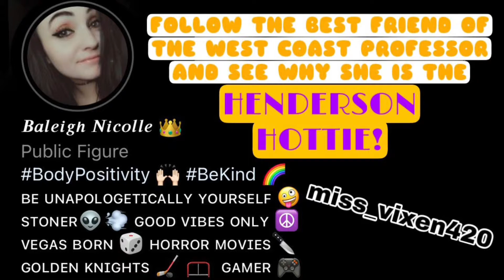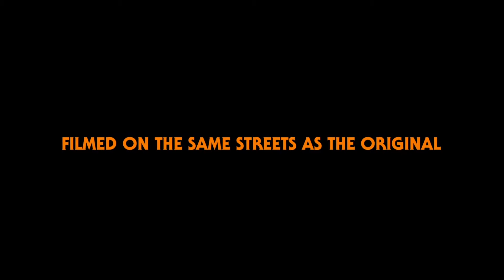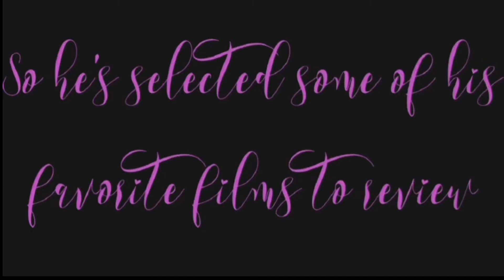Renegades Review (REPLAY) - Episode 231 (The Muppets Take Manhattan)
Today on another (replay of a) BRAND NEW EPISODE of Renegades Reviews, J.J. takes on the third film in the Muppets Filmography, 1984’s “The Muppets Take Manhattan”

Catch the original episode and more daily reviews at the official home of the Renegade!